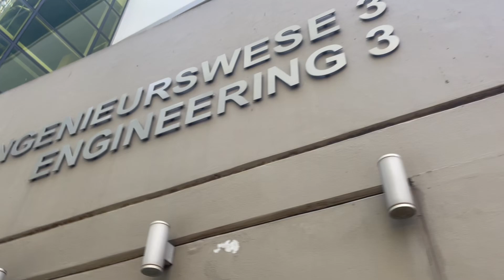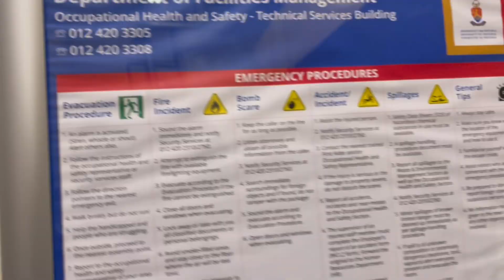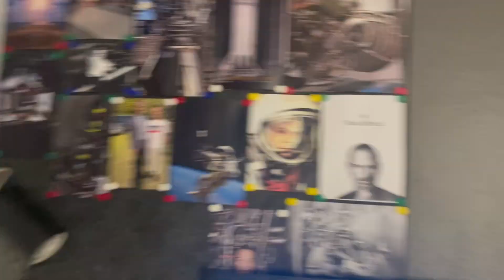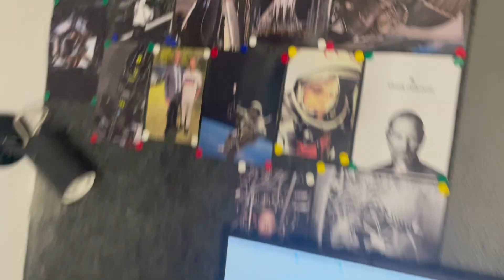Surviving FINAL YEAR ENGINEERING! | Uni Vlog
I show you a day in my life as a final year Mechanical Engineering student at University of Pretoria. You get to witness my lectures, practicals, friends, and more!

Timestamps:
00:00 - Start
00-20 - Intro
01:48 - Lectures
02:08 - Heat Transfer practical
02:51 - Interviews
05:47 - After class shenanigans
06:06 - Back Home + Study Session
09:34 - Outro